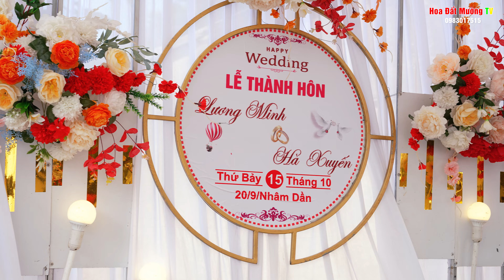Đám cưới Vùng Cao Lương Minh & Hà Xuyến Đón đâu trên bản Kịt đẹp nhất 2022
Đón Dâu trên vùng cao khó khăn đẹp nhất 2022